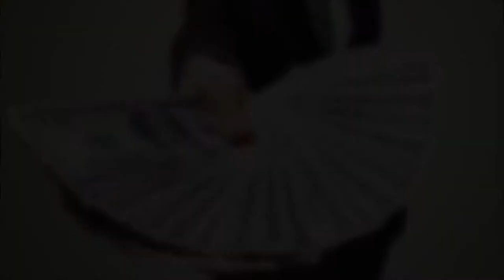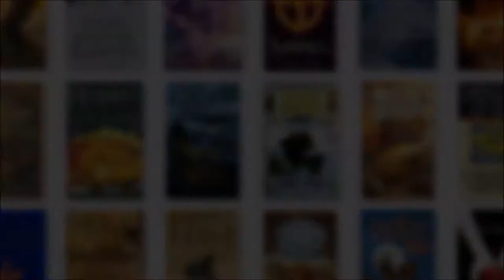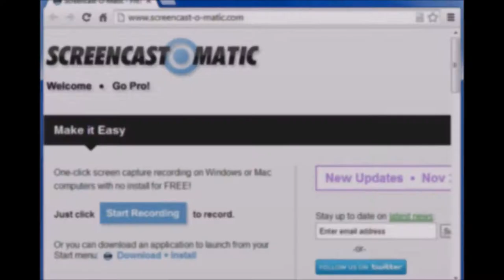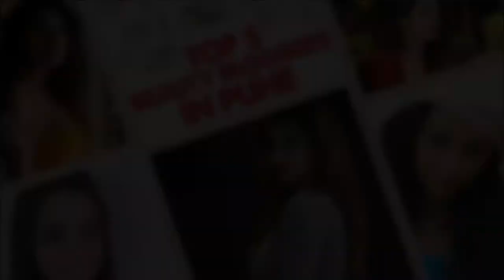cómo obtener las 20 mejores ideas de youtube 2018 spanish